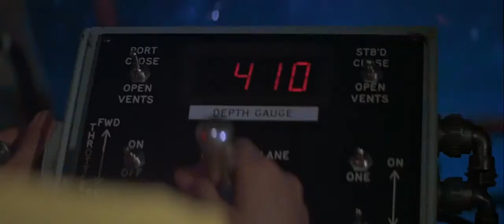James Bond - submarine scene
"For Your Eyes Only" (1981) - starring: Roger Moore, Carole Bouquet, Topol, Lynn Holly Johnson

Director - John Glen
Producer - Albert R. Broccoli
Screenplay - Richard Maibaum, Michael G. Wilson
Production Company - EON Productions
Music Composer - Bill Conti